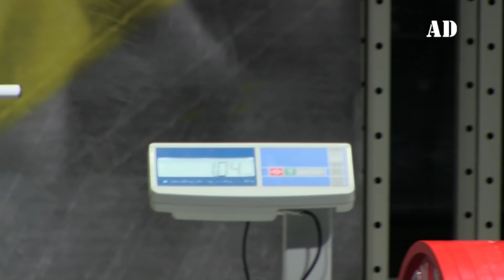501 KG DEADLIFT WORLD RECORD POWERLIFTING & KETTLEBELLS IVAN MAKAROV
In this video, Russian strongman Ivan Makarov record holder Arnold classic will set a new world record in deadlift powerlifting Deadlift 501kg/1104lbs. The 500 kg deadlift record was set by Eddie Hall. This is a motivating video for fitness and healthy lifestyle fans. And also you will see performances of kettlebells of record holders who will lift, push kettlebells in an unusual way, and also will carry out heavy lifting of kettlebells of old school. The competition was attended by honored master of sports Vadim Isaikin, Igor Pedan, Alexander Khokhlov, Ruslan Maltsev.